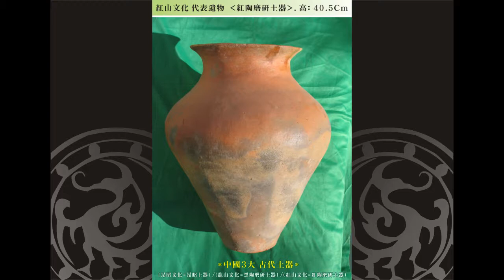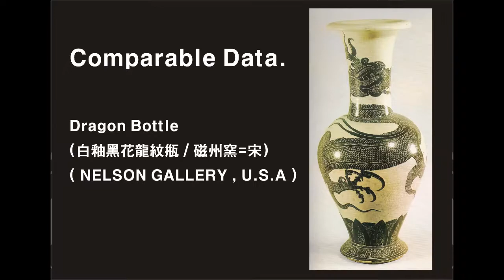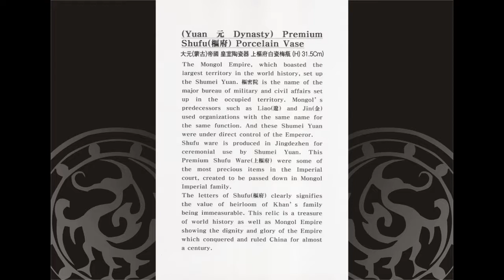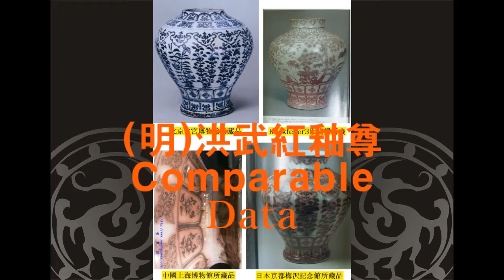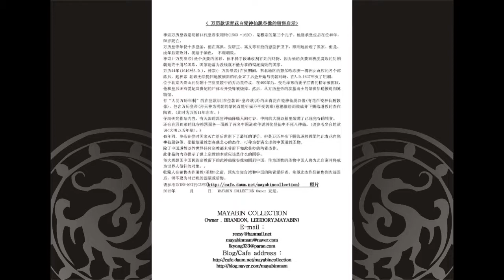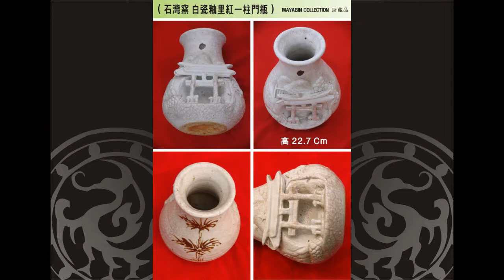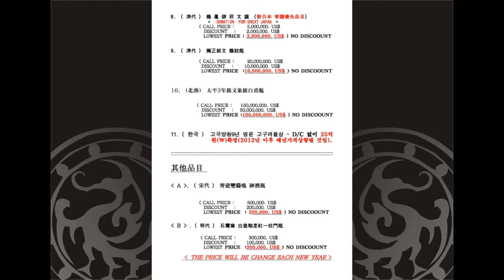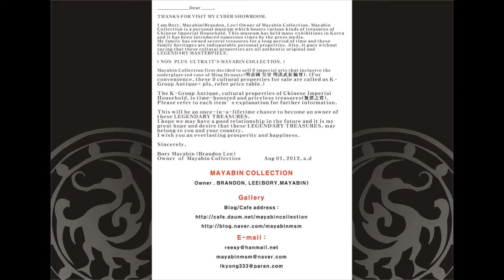China plaster panel ceiling wine,中国故美術,中国高美术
NOW WE LOOKING FOR DEALER FOR SALE !

MAYABIN COLLECTION
Owner . BRANDON, LEE(BORY,MAYABIN)

______________Dear _____,

THANKS FOR VISIT MY CYBER SHOWROOM.

I am Bory, Mayabin(Brandon, Lee) Owner of Mayabin Collection. Mayabin Collection is a personal museum which boasts various kinds of treasures of Chinese Imperial Household. This museum has held many exhibitions in Korea and it has been introduced numerous times by the press media.

My family has owned several treasures for a long period of time and these family heritages are indisputable personal properties. Also, it goes without saying that these cultural properties are all authentic original and LEGENDARY MASTERPIECE.

( NON  PLUS  ULTRA IT`S MAYABIN COLLECTION. )

Mayabin Collection first decided to sell 9 imperial arts that inclusive the underglaze red vase of Ming Dynasty(明帝國 皇室 明洪武紅釉尊). (For convenience, these 9 cultural properties for sale are called as K-Group Antique= pls, refer price table.)

The K-Group Antique, cultural properties of Chinese Imperial Household, is time-honored and priceless treasures(無價之寶). Please refer to each item's explanation for further information.